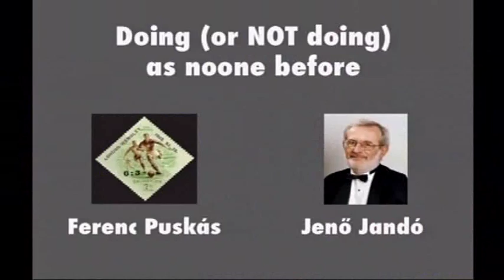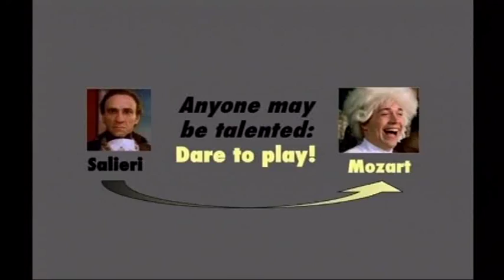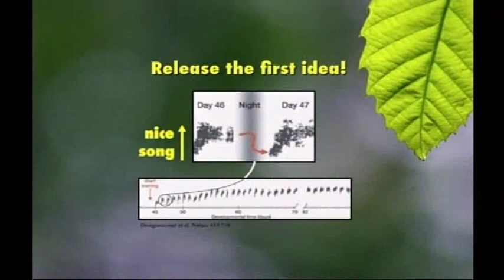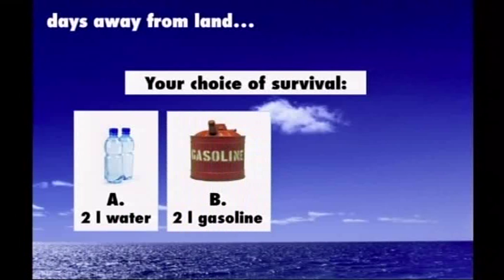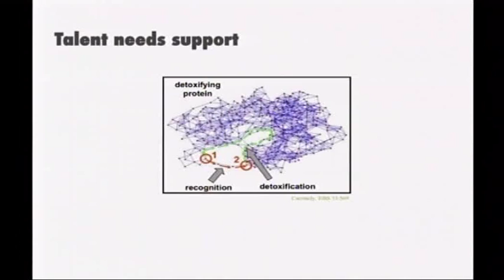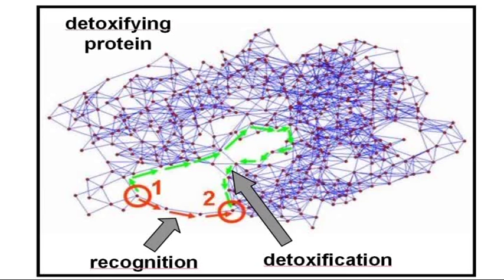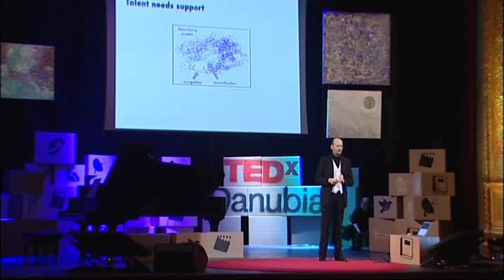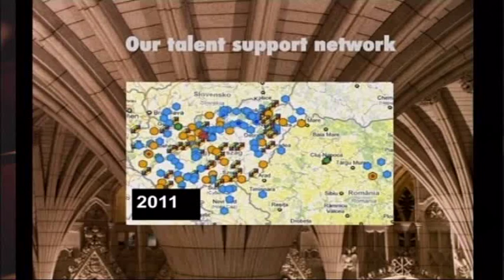TEDxDanubia 2011 - Csermely Peter - The Tao of Talent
Péter Csermely is a biochemist and professor at Semmelweis University. He is the chairman of LINK-group, an interdisciplinary group formed by researchers and research students to map the topology and dynamics of networks from amino acids to social networks and ecosystems. Not content to only research networks, he actively creates them too. He launched KutDiák, which helped more than ten thousand talented high school students from Hungary and neighbouring countries to take part in the most advanced research projects carried out in Hungary.